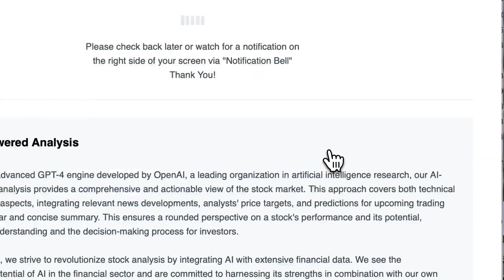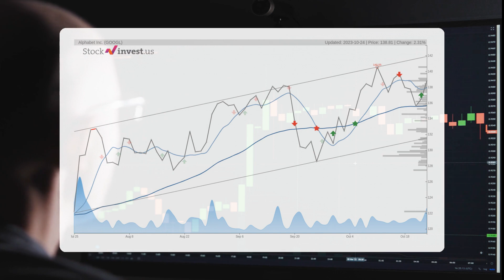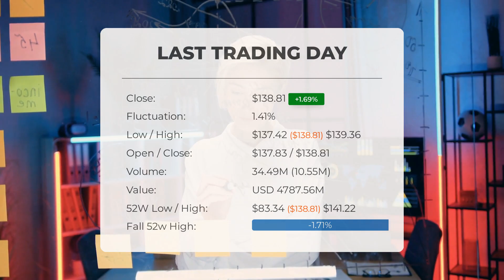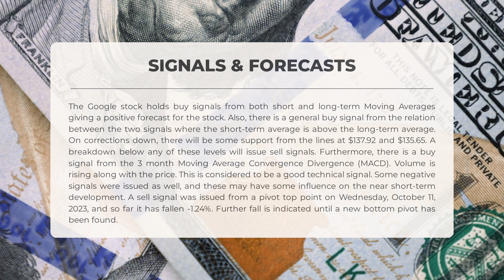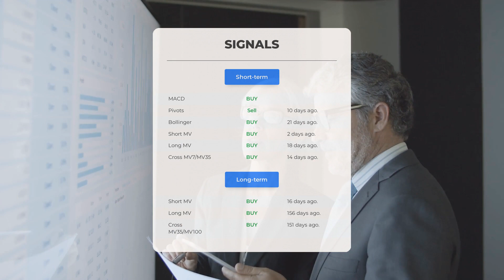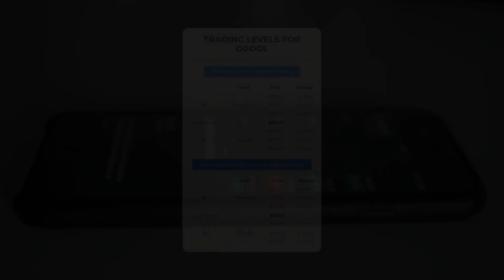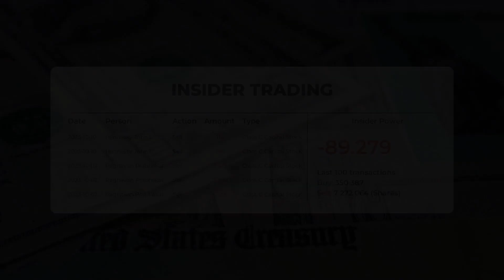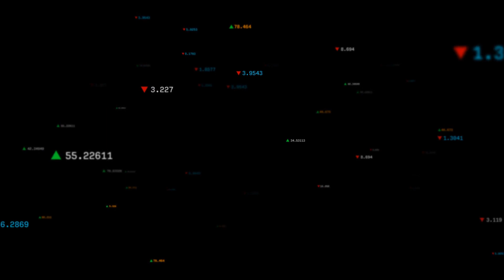Is GOOGL Undervalued? Expert Stock Analysis & Price Predictions for Wed - Uncover Hidden Gems!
Google price prediction was made for Wednesday, October 25, 2023

We go over the GOOGL Inc. stock and give our stock price prediction (GOOGL). Our GOOGL stock price analysis and stock price forecast on GOOGL for Wednesday, October 25, 2023

Google Stock Analysis - GOOGL Stock Price Prediction for Wednesday, October 25, 2023